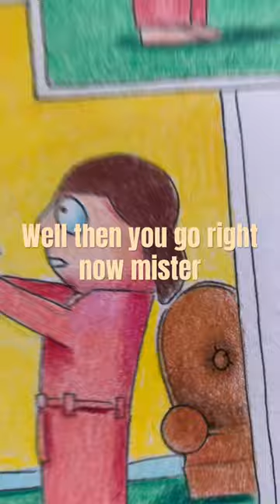South Park. Liane and Cartman pull guns